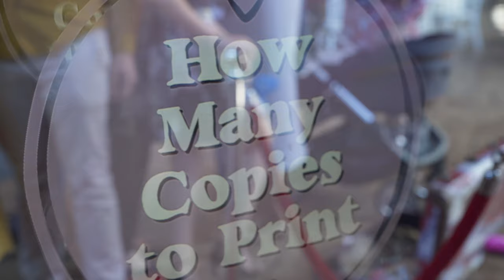Mirror X Event Impression At A wedding Eden on the water